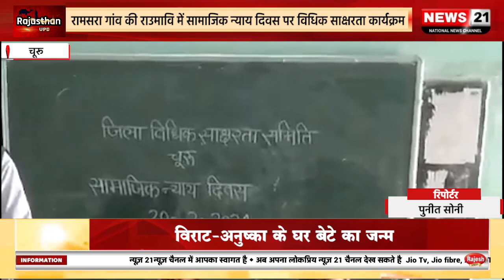रामसरा गांव की राउमावि में सामाजिक न्याय दिवस पर विधिक साक्षरता